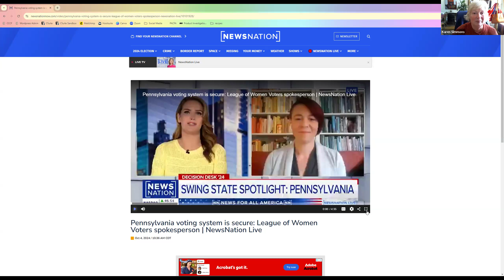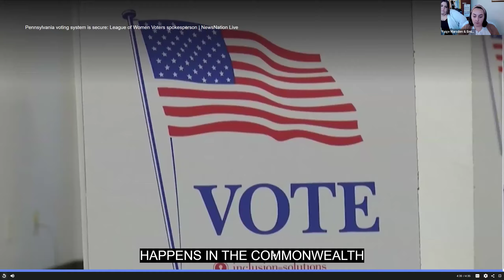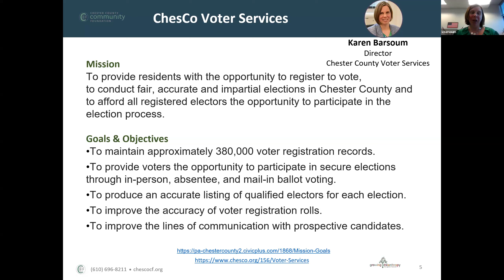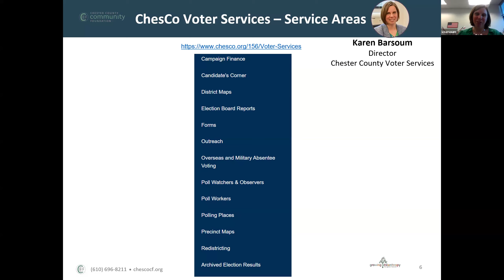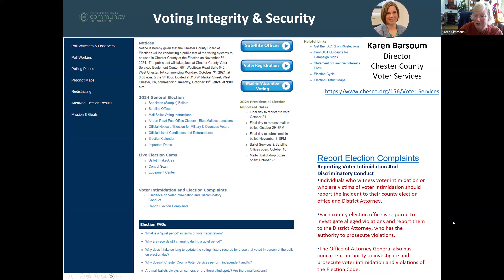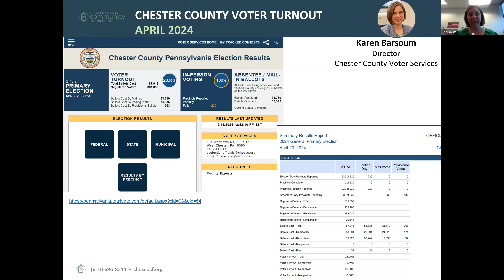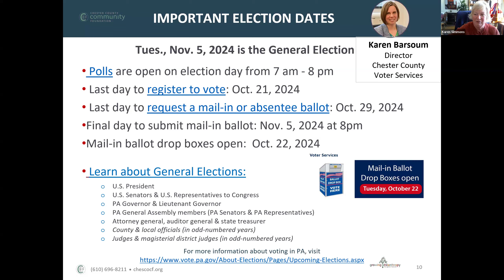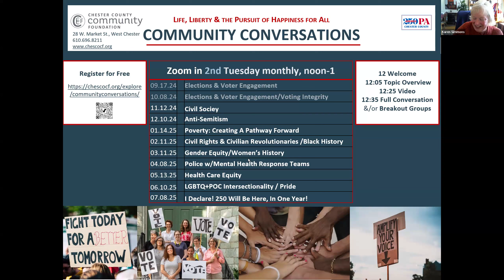Community Conversation - PA Voter Turnout & Voting System Integrity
LIFE, LIBERTY & THE PURSUIT OF HAPPINESS FOR ALL
COMMUNITY CONVERSATIONS: PA Voter Turnout & Voting System Integrity

Thought Leader:
Karen Barsoum
Director, Chester County Voter Services

IMPORTANT ELECTION DATES
Nov. 5, 2024, is the General Election
• Polls are open on election day from 7 am - 8 pm
• Last day to register to vote: Oct. 21, 2024
• Last day to request a mail-in or absentee ballot: Oct. 29, 2024